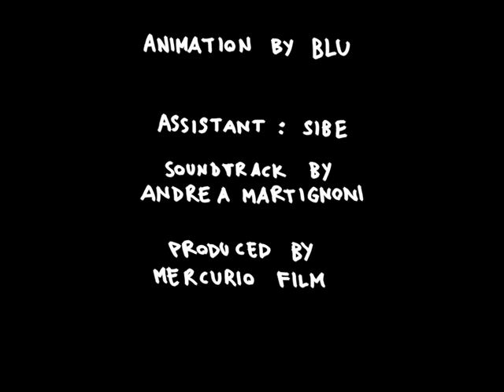Blu MUTO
(:-):: Art 2 Rue...